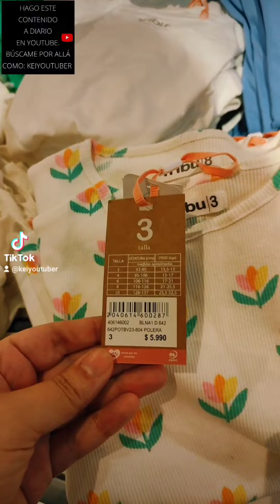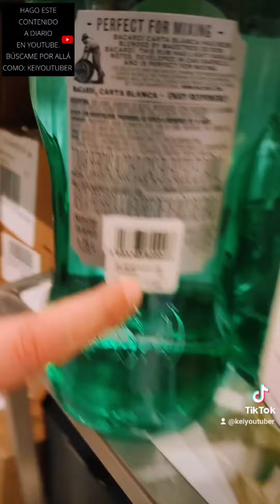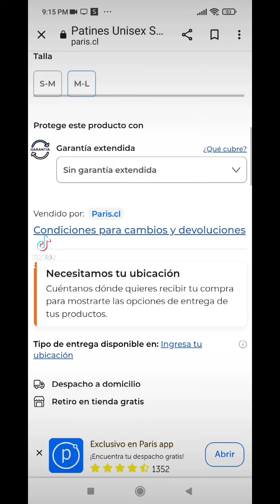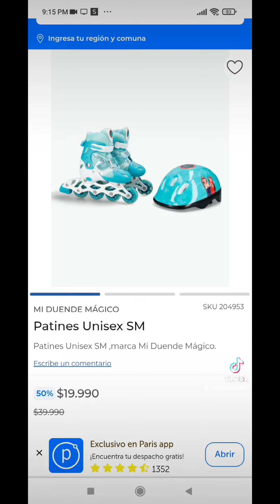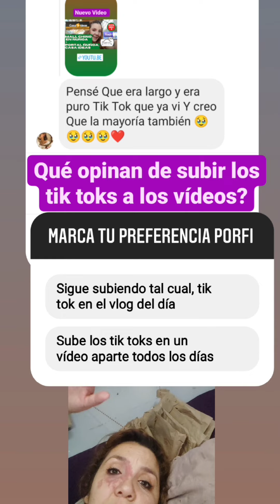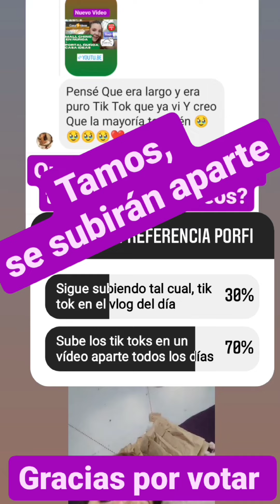PRECIOS EN PARIS, PORTAL ÑUÑOA Y MUCHO MÁS / LOS TIK TOKS E IG, DEL DÍA